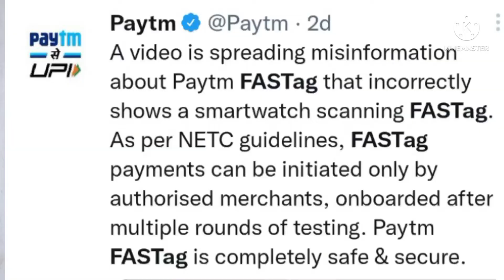Fastag Scam के नाम पर viral वीडियो की असली कहानी ये है | fastag viral video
Hello, Friends Tech Hunar ke video mein apka swagat hai - Aaj Humne bataye hai Fastag scaम video ke bare mein kiye video real Hai Ya fake Hai

Please Dosto And All Technical Solutions Telecom Related Solution Dosto please Comment Box Comment. 🙏🙏🙏

Hi.